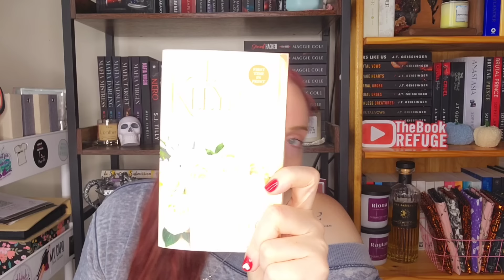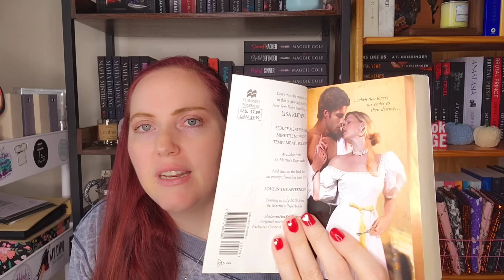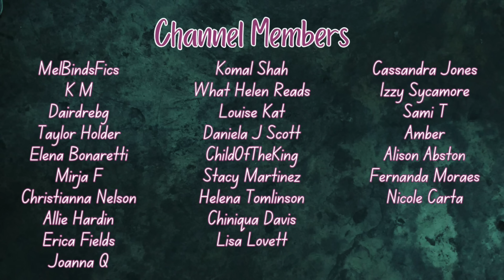Weekly Reading | Nov 3rd-9th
This week was nuts ya'll.. I don't have words for some of what I'm feeling. So I may be naïve or foolish to get lost in Fiction but that's how I cope and I gotta survive how I can.

The Songbird and the Heart of Stone
Braving the Storm
Married by Morning
Dear Rosie
Can I Tell You Something?

Rep for Ginger Snap Bookish Co

Proud Producers:
Megan Meyers
Anonymous

*About Me*

XOXO,
Jenn